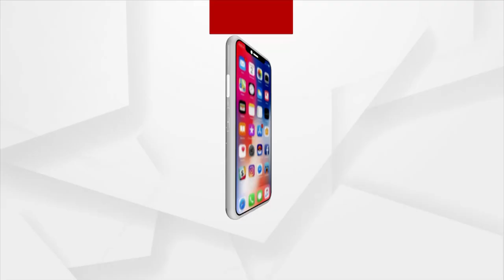Odisha: Worship, Havan, and Offering lighted Earthen Lamp across the State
Worship, Havan, and Offering lighted Earthen Lamp across the State.